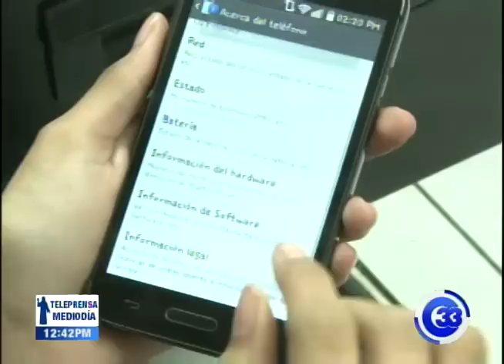Acuerdo para beneficiar a los clientes de telefónicas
Después de meses de estudio, por fin la comisión de economía acordó dictamen favorable sobre varias leyes que beneficiarán a los usuarios de las empresas de telefonía.

El acuerdo sería aprobado en la plenaria de este miércoles.